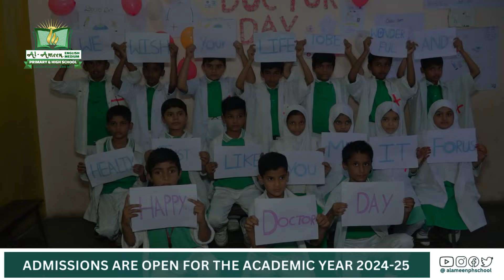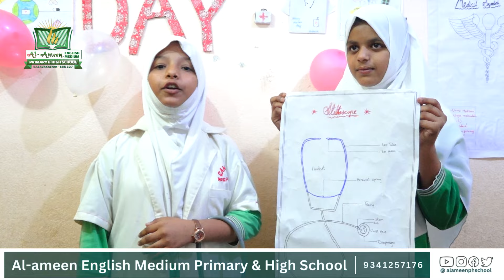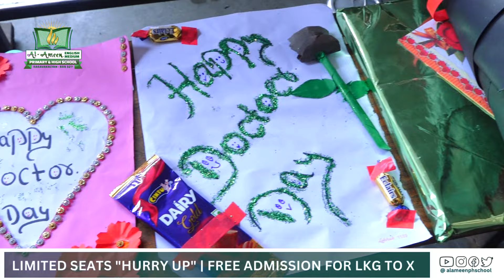Doctor's Day Celebration | by the grade of 5th & 6th students | at Al-ameen School Basavakalyan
Welcome to Al-Ameen English Medium Primary & High School, Basavakalyan, Karnataka.

🏆 Proud Achievement:
We are thrilled to share that our esteemed Principal, Ms. Aayesha Tabassum, has been honored with the Best National Principal Award! 🏅 This recognition is a testament to our commitment to excellence in education.

💰 Student Excellence Awards:
In celebration of our students' achievements, we proudly announce cash awards! 🎓💸 Students achieving 100% results will receive a grand prize of 1,00,000/- rupees, while those with a remarkable 95% will be rewarded with 25,000/- rupees.

🙏 Help Us Grow:
Your support means the world to us! Stay updated on all our school happenings and be a part of our incredible journey.

🙌 Thank you for being a part of the Al-Ameen family! Together, we're shaping futures! 🌈